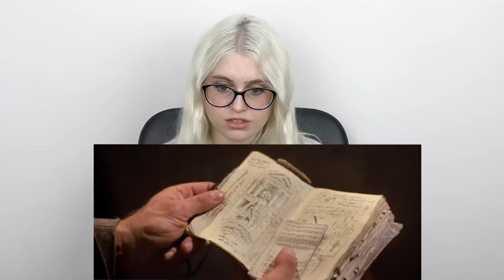My First Time Ever Watching Indiana Jones And The Last Crusade | Movie Reaction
My First Time Ever Watching

I'm watching Indiana Jones and the Last Crusade for the first time ever!

I can't wait to experience this iconic film for the first time!
Indiana Jones and the Last Crusade is such a beloved film by so many people and I can't wait to for you all to watch along with me

When Indiana Jones, an archaeologist, learns that his father, Dr Henry Jones, has disappeared while looking for the Holy Grail, he embarks on a journey to get to him before the Nazis.

The intrepid explorer Indiana Jones sets out to rescue his father, a medievalist who has vanished while searching for the Holy Grail. Following clues in the old man's notebook, Indy arrives in Venice, where he enlists the help of a beautiful academic, but they are not the only ones who are on the trail, and some sinister old enemies soon come out of the woodwork.

Release date: 24 May 1989 (USA)
Director: Steven Spielberg
Story by: George Lucas; Menno Meyjes